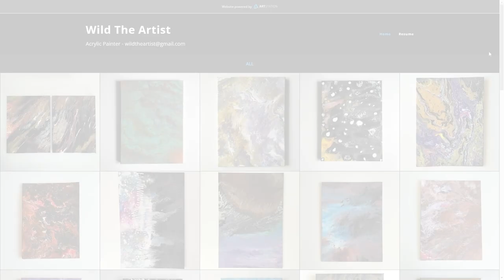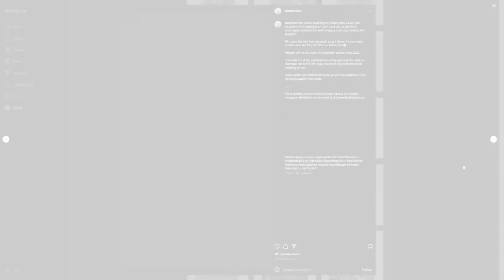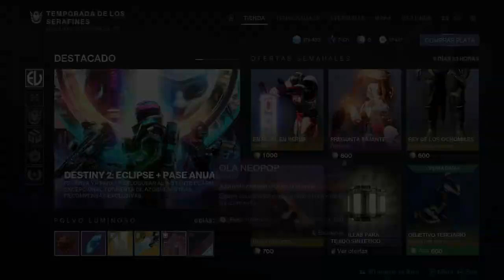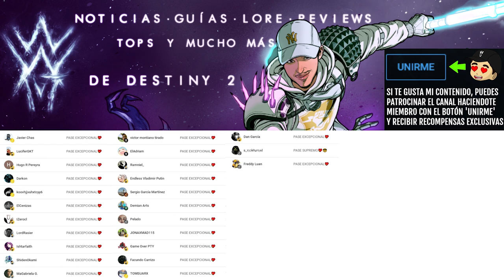YA DISPONIBLES!! ENTRA y CONSIGUELAS GRATIS ANTES de que DESAPAREZCAN! | Destiny 2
✨¡SÍGUEME!

⏰MARCAS DE TIEMPO:
0:00 Intro
0:42 ⚡⚡⚡
1:26 Outro

📰Fuentes de información mencionadas en el video:
(Ninguna)

💠💻MI PC:
• CPU: AMD Ryzen 7 5800X 3.8 GHz 8-Core Processor
• GPU/ Gráfica: Gigabyte GeForce RTX 3060 12 GB
• PLACA BASE: Asus ROG STRIX B550-F GAMING (WI-FI) ATX AM4
• CPU Cooler: Corsair H100i RGB PLATINUM 75 CFM
• Memoria RAM: Corsair Vengeance RGB Pro 32 GB DDR4-3200 CL16
• ALMACENAMIENTO: Samsung 970 Evo Plus 1 TB M.2-2280 NVME
• TORRE: Corsair iCUE 465X RGB ATX
• FUENTE: Corsair 850 W
• Monitor: MSI Optix G241 23.8" 1920x1080 144 Hz